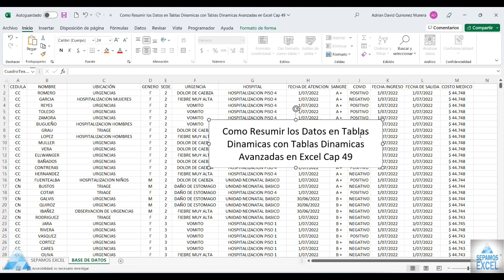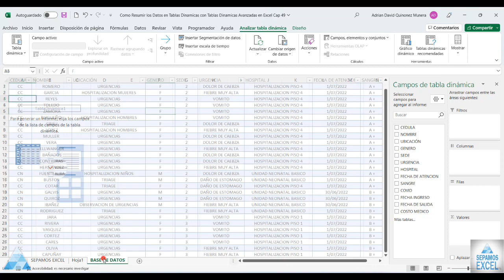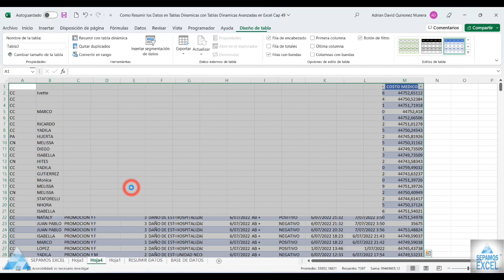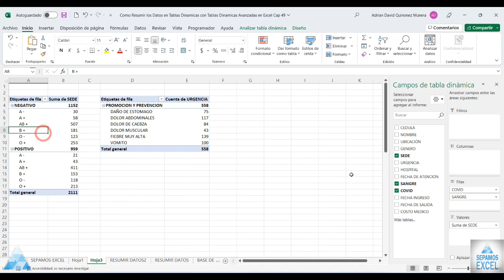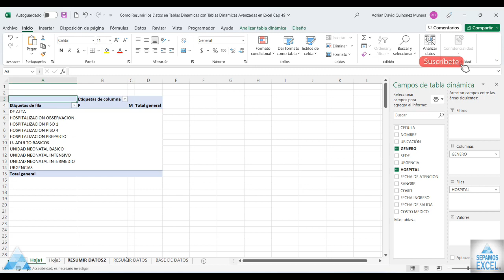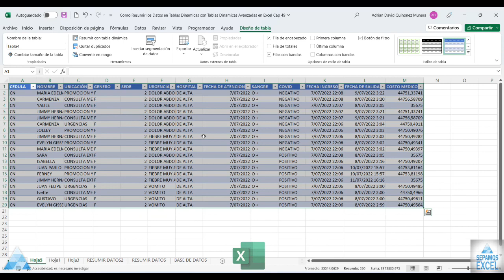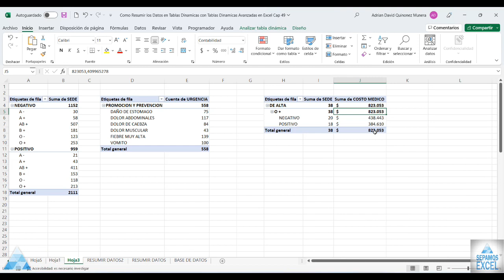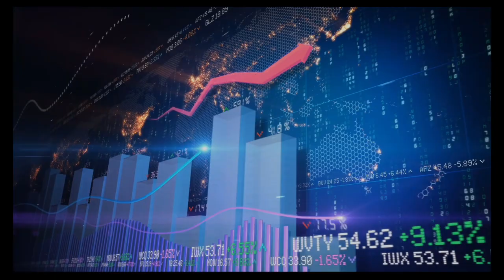Como Resumir los Datos en Tablas Dinamicas con Tablas Dinamicas Avanzadas en Excel Cap 49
¿Qué son tablas dinámicas en Excel?
Resultado de imagen para tablas dinamicas en excel
Una tabla dinámica es una herramienta avanzada para calcular, resumir y analizar datos que le permite ver comparaciones, patrones y tendencias en ellos. Las tablas dinámicas funcionan de forma un poco distinta dependiendo de la plataforma que use para ejecutar Excel.
00:00 Introducción @sepamosexcel
00:06 Presentación @sepamosexcel
00:20 Como Resumir los Datos en Tablas Dinamicas con Tablas Dinamicas Avanzadas en Excel
00:50 Como Ir Al Último Dato O Registro De La Base De Datos En Excel Control Flecha Abajo
1:00 Como Ir Al Primer Dato O Registro De La Base De Datos En Excel Control Flecha Arriba
1:20 Como Aplicar El Formato Tabla En Excel (Control T)
1:40 Como Cambiar El Estilo Del Formato Tabla En Excel
1:55 Como Usar Las Tablas Dinámicas En Excel
2:27 Como Insertar Datos De Información Para Agregar Los Datos En Las Tablas Dinámicas En Excel
3:22 Como Sacar El Resumen De Datos En Las Tablas Dinámicas En Excel
3:30 Ver El Resumen De Los Datos De Las Tablas Dinámicas En Excel
4:00 Como Insertar Tablas Dinámicas En El Resumen De Las Tablas Dinámicas En Excel
4:25 Agregar Los Campos De Información En Las Tablas Dinámicas En Excel
5:00 Como Resumir Los Datos En Las Tablas Dinámicas En Excel
5:25 Como Cambiarle El Nombre A La Hoja De Excel
5:47 Ver Diferencia De Las Tablas Dinámicas Y El Resumen En Las Tablas Dinámicas En Excel
7:30 Como Aplicar O Sacar El Resumen En Las Tablas Dinámicas En Excel
8:00 Como Cambiar Nombre A La Hoja En Excel
8:08 Ver Diferencias Del Resumen De Información En Las Base De Datos Generadas Por Las Tablas Dinámicas En Excel
8:30 Como Aplicar Las Tablas Dinámicas En Excel
8:33 Como Cambiar La Ubicación De La Tablas Dinámicas En Excel
8:50 Como Seleccionar Los Campos De Información En Las Tablas Dinámicas En Excel
10:00 Como Seleccionar Campos De Información En El Resumen De Las Tablas Dinámicas En Excel
11:15 Agregar Información En Las Tablas Dinámicas En Excel
12:08 Como Aplicar El Formato Moneda O Contabilidad En Las Tablas Dinámicas En Excel
12:50 Como Sacar Los Datos Resumidos En Las Tablas Dinámicas En Excel
13:00 Ver Base De Datos Resumidas De Las Tablas Dinámicas En Excel
13:30 Campos De Información En Las Tablas Dinámicas En Excel
14:28 Ver Las Diferencias Del Resumen De Las Tablas Dinámicas Y Las Tablas Dinámicas En Excel
15:13 Como Insertar El Formato Moneda O Contabilidad En Las Tablas Dinámicas En Excel
16:08 Como Mover Las Tablas Dinámicas A Otra Hoja De Excel
17:10 Ver Diferencia De Resumen En Todas Las Tablas Dinámicas En Excel
17:40 Final @sepamosexcel